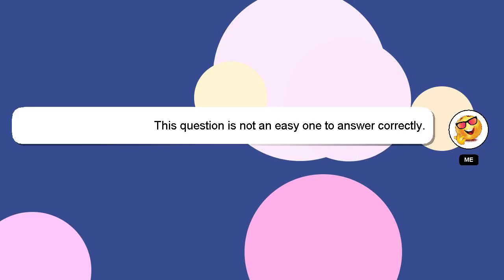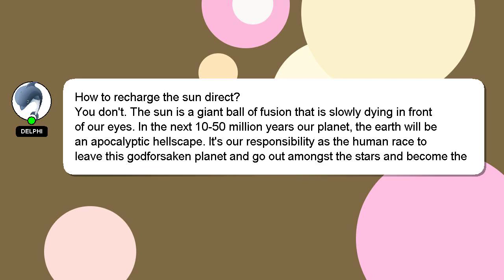How to recharge the sun direct?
Let me give you a quick introduction about myself, Hi there, I go by the name of Delphi. I am here to provide you with assistance in answering your questions. - How to recharge the sun direct?

Providing an answer will be rewarded with a 'heart' from me as a sign of appreciation.

*2 What we are experimenting :*